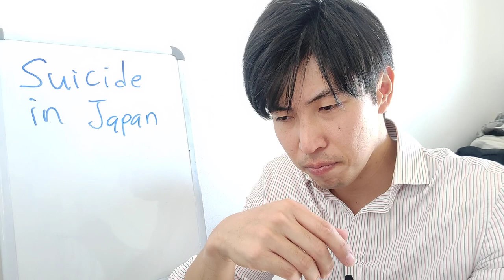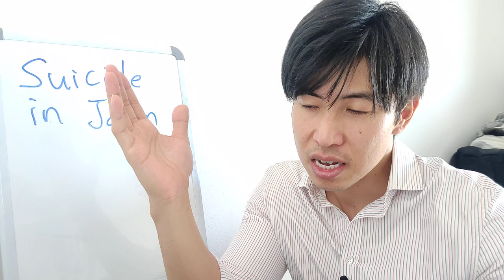Social issue: Why do many Japanese people commit suicide?